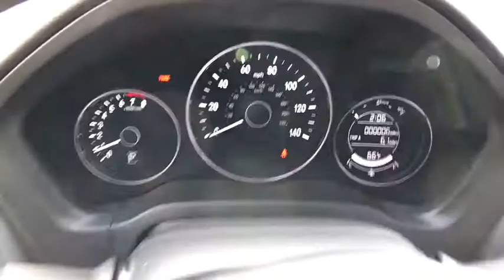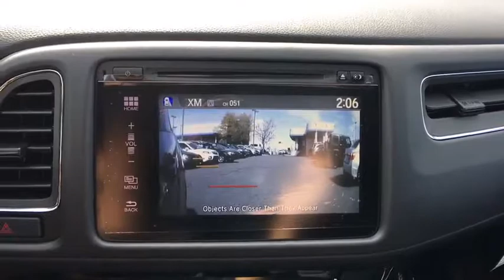2018 Honda HR-V Aurora, Denver, Highland Ranch, Parker, Centennial, CO 38645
2018 Honda HR-V
2018 Honda HR-V EX-L Navi - Stock#: 38645 - VIN#: 3CZRU6H79JM703380